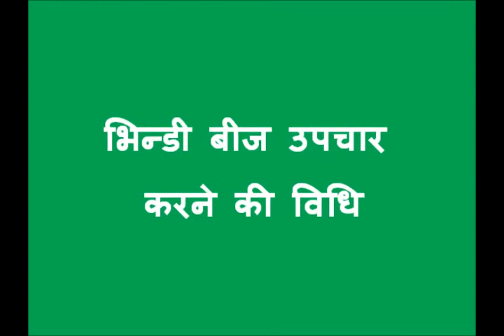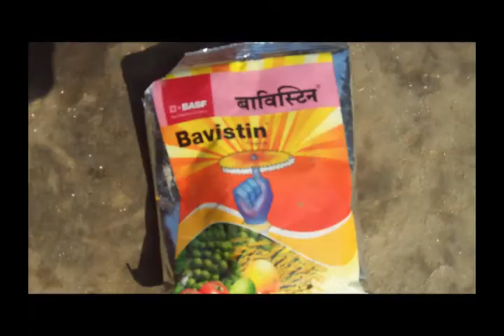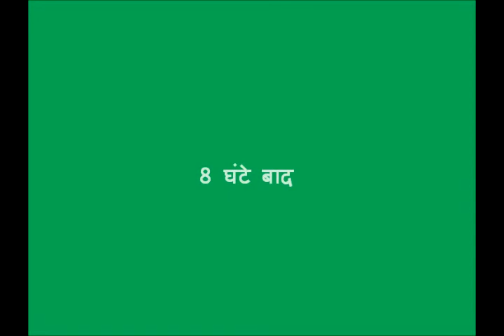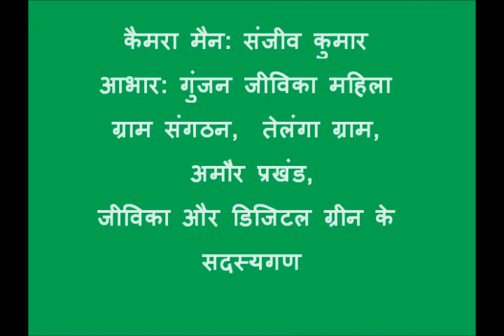Lady Finger seed treatment Amour Purnia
This video shows the process of doing seed treatment of ladyfinger and highlights the objective, importance and its benefits. In the video it has also been shown that what are the thing one should keep in mind while seed treatment of lady finger.